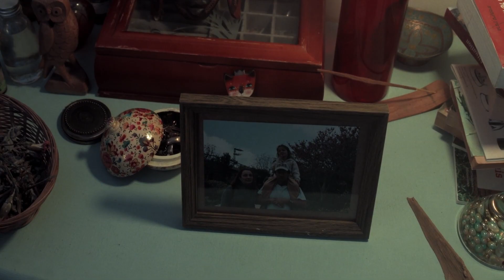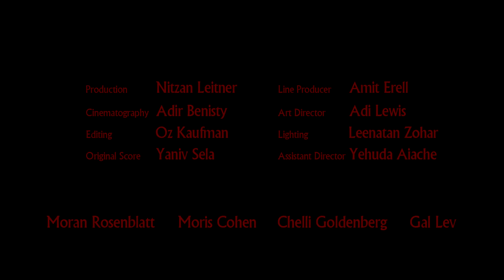שרפים - חן בניזרי (טריילר סרט גמר 2022)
פרטים באתר הקרן -